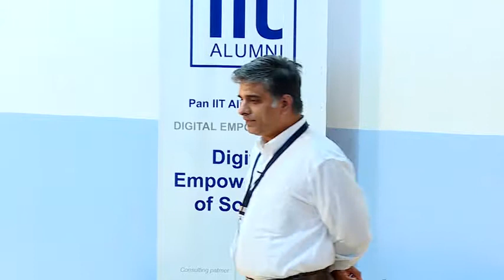PanIIT - Digital Empowerment Program Part - 4